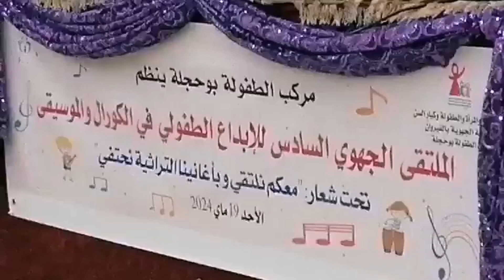القيروان : الملتقي الجهوي السادس للابداع الطفولي في الكورال و الموسيقى ببوحجلة